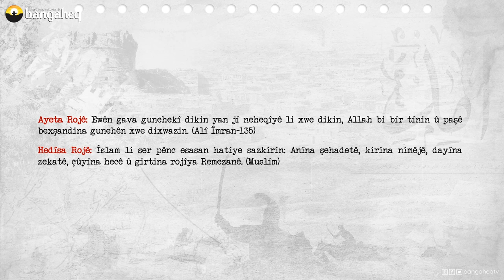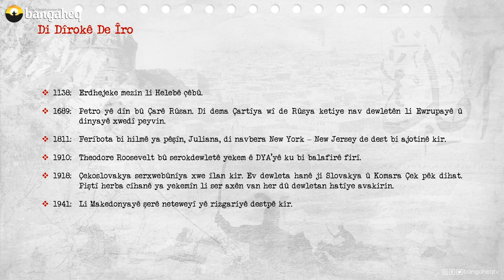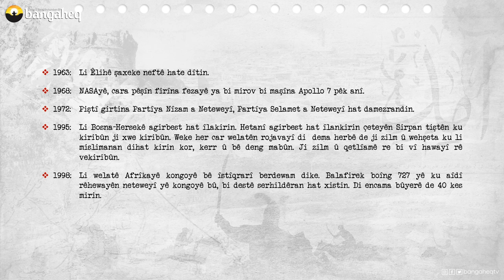Di Dîrokê de Îro | 11.10.2023